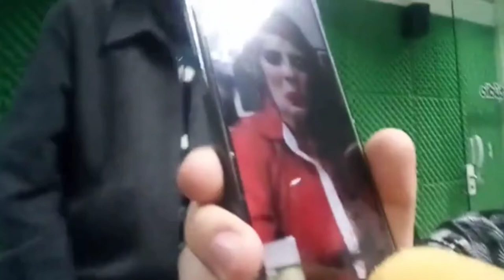IVONE SANT ÂNGELO Filha de Eterno João Mineiro e Marciano - 10/09/2021 entrevista 100.7 FM